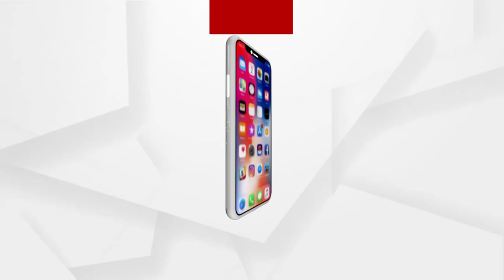Hizbul Commander Talib Hussain Arrested in Kishtwar by J&K Police in Joint Operation With Forces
Jammu & Kashmir Police in a joint operation has now nabbed Hizbul Commander Talib Hussain alive in Jammu.